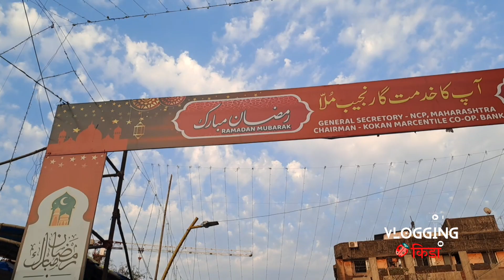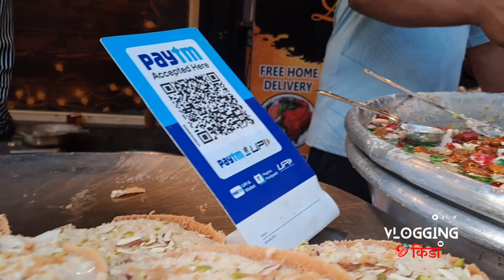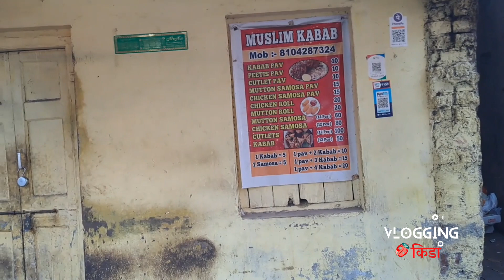RAMDAN STREET FOOD TOUR AT RABODI THANE 2023 ramadan #2024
RAMDAN STREET FOOD TOUR AT RABODI THANE

सदर वीडोयो कोणीही DOWNLOAD करुन UPLOAD करु नये नाहीतर त्यांच्यावर कायदेशीर रित्या कारवाई करण्यात येईल.

कृपया हा विडीयो पुर्ण पहा Like करा Share करा अणि माझ्या Youtube Channel ला सबस्क्राईब करा ❤🙏